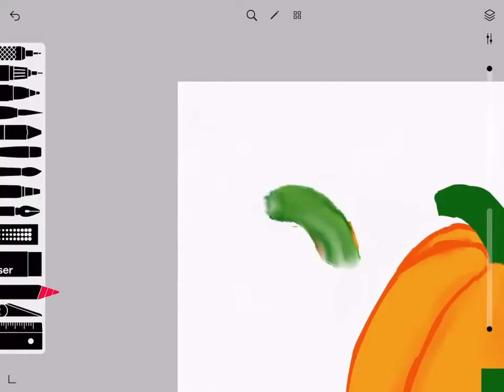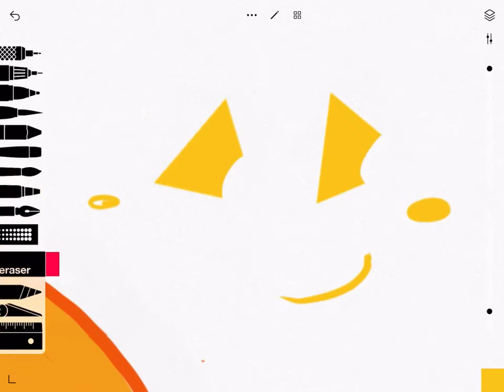Creating a character using Tayasui Sketches #5 [Jack-o’-Lantern]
Hello :)
Music: Happy Halloween Song | Halloween Orchestra Music — Music for Video Library

Happy Halloween!! 🎃  👻